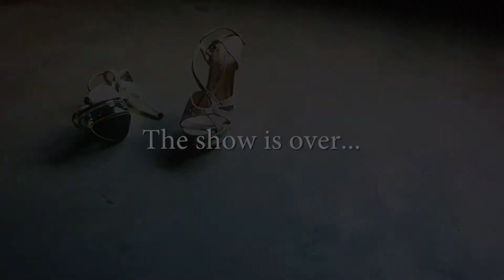2018 Asia Model Festival CF Japan Shimizu Emiri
2018 Asia Model Festival에 참가한 일본의 Shimizu Emiri
솔고의 수소수 제품 많이 사랑해주세요